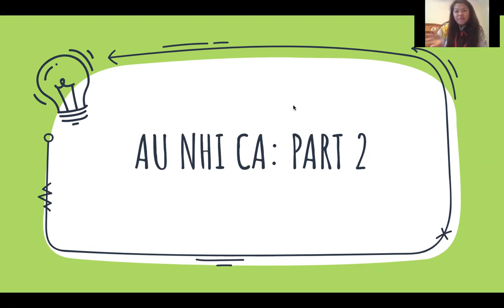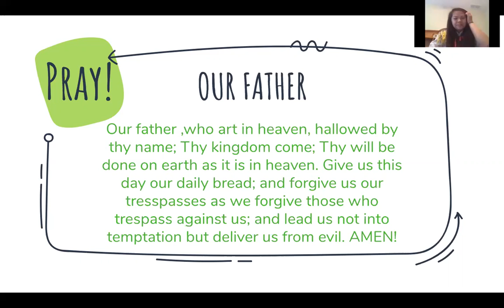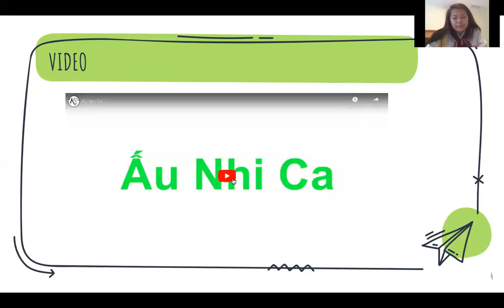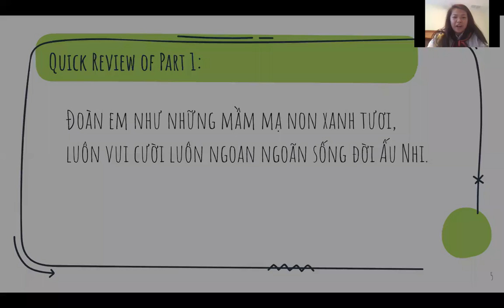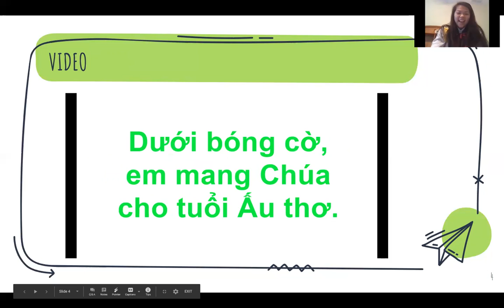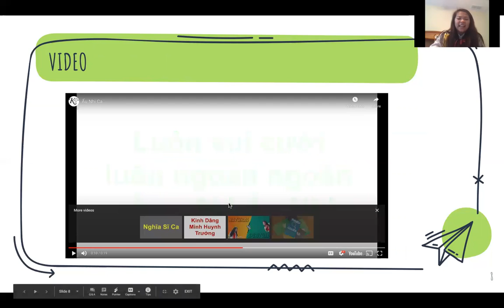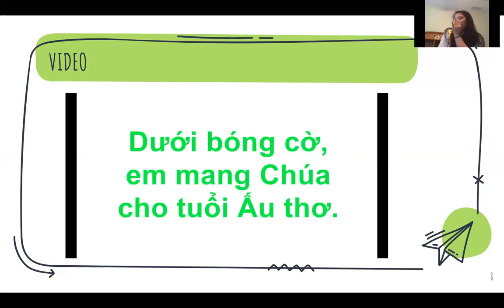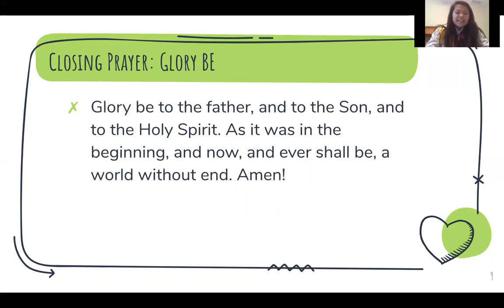Saturday, November 14th,2020 1st Grade "Au Nhi CA: Pt 2"